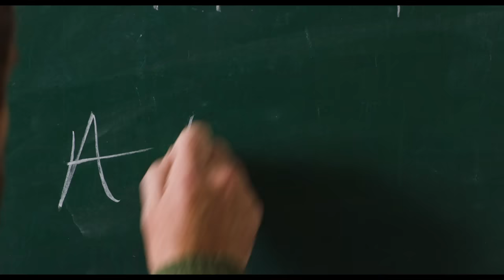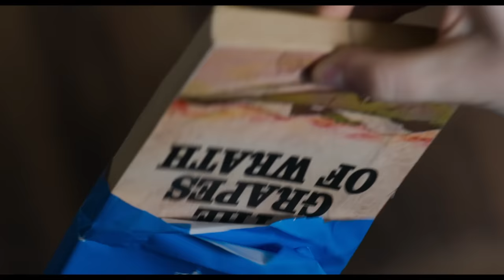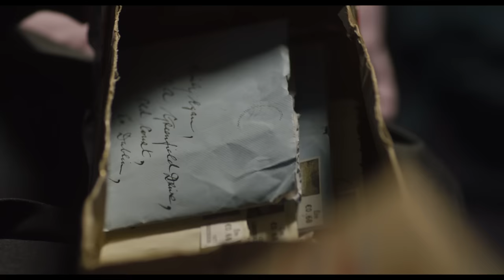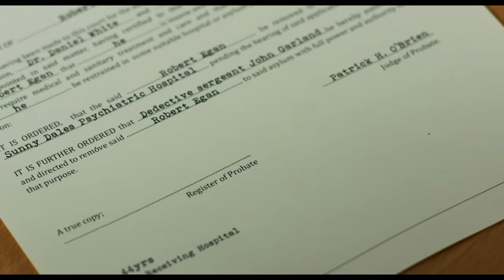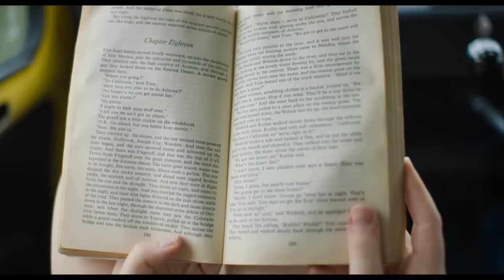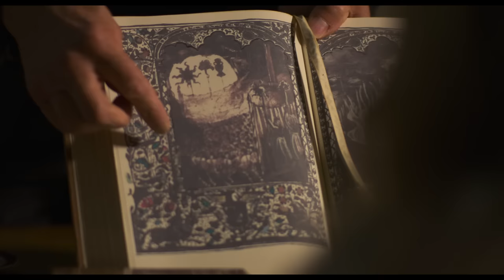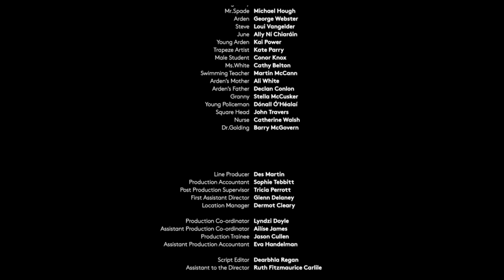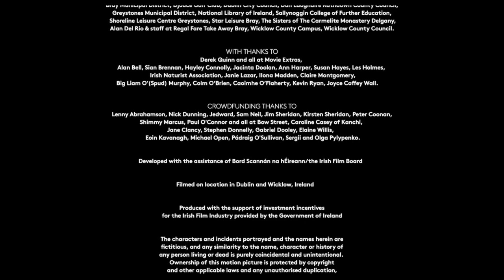My Name Is Emily - Full 2015 Movie starring Evanna Lynch (Harry Potter) SUBSCRIBE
Emily has been living in a foster home ever since her father was institutionalized after her mother’s death. Still, she keeps in touch with him through the birthday cards he sends her every year. As Emily starts at a new school, she catches the attention of her shy classmate Arden. When her father doesn’t send a birthday card on her 16th birthday, Emily decides to take matters into her own hands. Enlisting Arden’s help, she runs away, and the pair set out on a road trip to break her father out of the psych ward. As their journey progresses, Emily and Arden must depend on each other as theylearn about life, love, loss, and letting go.

Emily - Evanna Lynch
Arden - George Webster
Robert - Michael Smiley
Dr. Golding - Barry McGovern

ABOUT MONUMENT RELEASING:
Monument Releasing is a New York-based distribution company, specializing in the release of classic festival, foreign language, and American independent films.